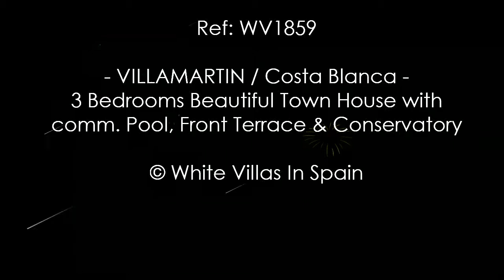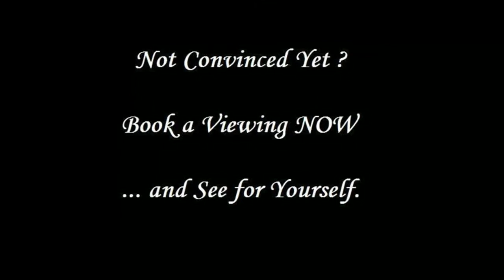VILLAMARTIN: 3 Bedrooms Town House with comm. Pool, Terrace & Conservatory (©WhiteVillasInSpain)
Ref: WV1859  --  VILLAMARTIN (Orihuela Costa) -

Beautiful bright and spacious townhouse, South Facing, overlooking the golf course and walking to all amenities,

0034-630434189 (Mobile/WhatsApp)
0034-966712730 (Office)